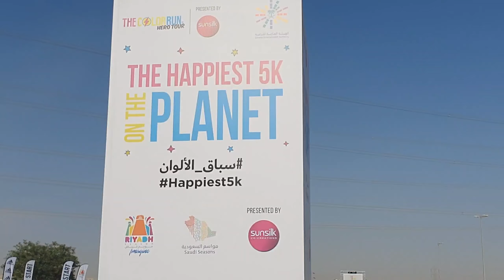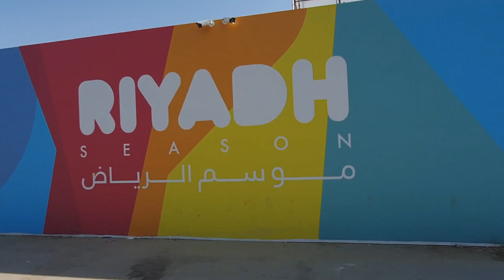HOLI IN RIYADH? The COLOR RUN FIRST EVER IN SAUDI ARABIA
The Happiest 5K fun run in Riyadh 2019. Here is our full video as we take part in the history of Saudi Arabia!

I used only my IPhone in shooting this videos:

I also used my Samsung Mobile for shooting videos, editing and thumbnails.
Check it out

I also used a Microphones for vocal production:
Check it out
Check it out